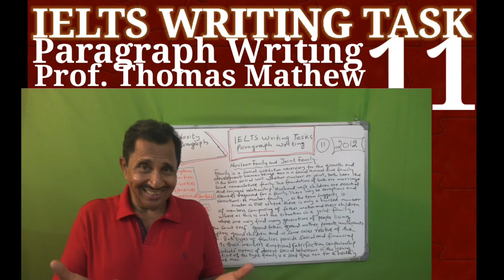2012 . IELTS Writing Task. Paragraph Writing No. 11. Prof.Thomas Mathew.